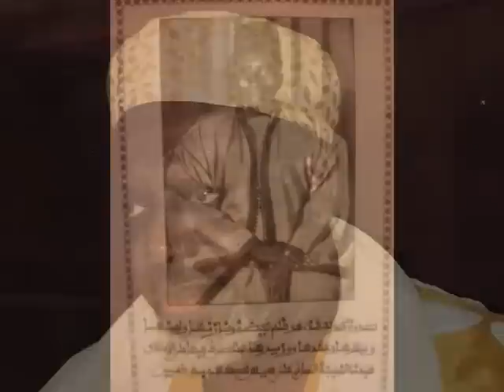Tribute to Moolano Sheikh Imam Hassan Cisse. In our Hearts 4 ever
Tribute to Imam Hassan Cisse